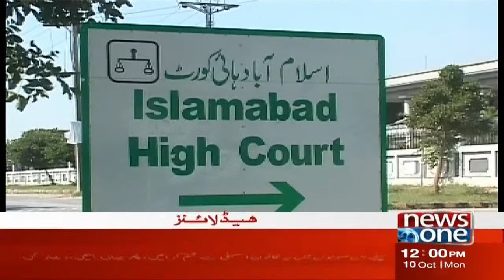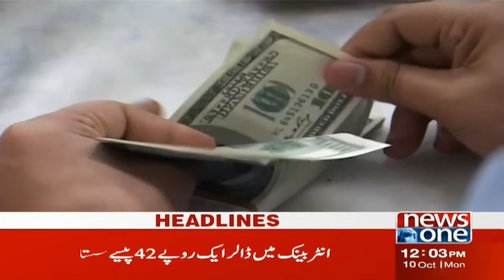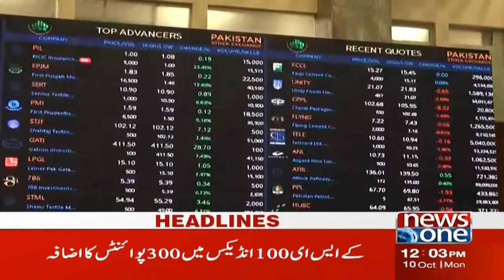12 PM Headlines | Dollar Price Down in Pakistan | Dollar Price Updates | Newsone | 10-Oct-2022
12 PM Headlines | Dollar Price Down in Pakistan | Dollar Price Updates | Newsone | 10-Oct-2022